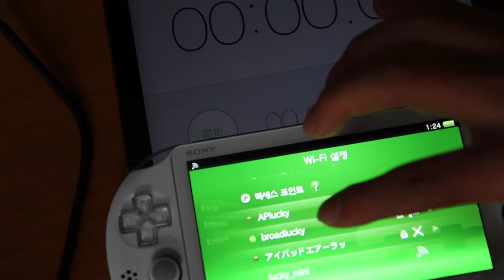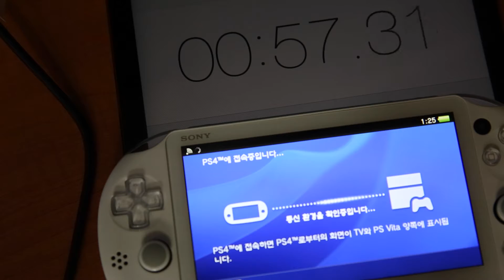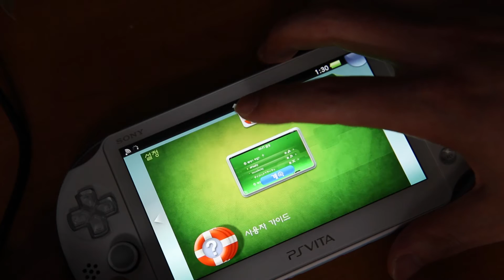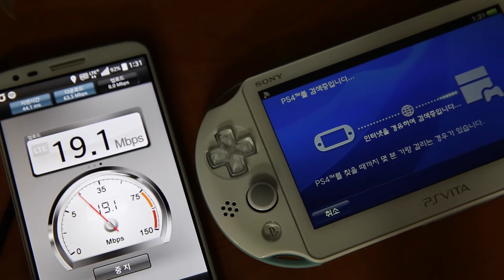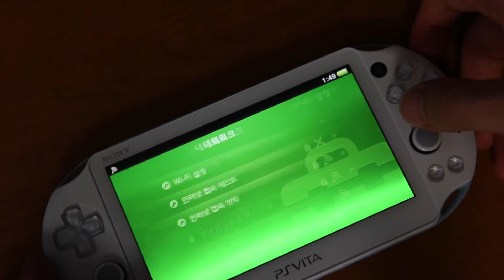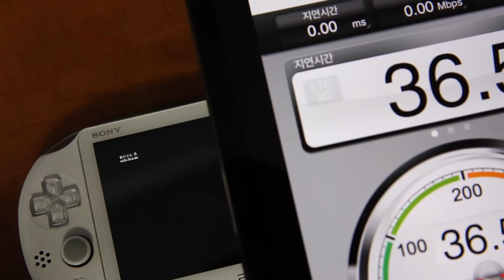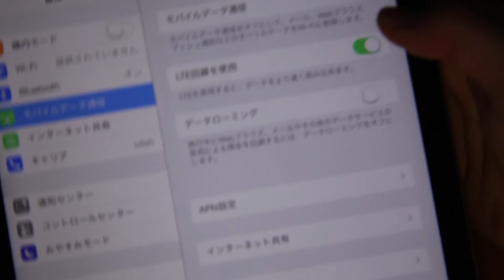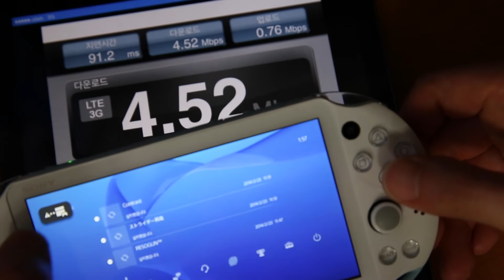Wi-Fi 신호에 따른 PS4와 PS Vita간의 외부망 연결을 통한 리모트 플레이 시험 - Remote Play - PS VITA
PS 4 - ipTIME (UPnP - ON) wireless - NAT TYPE 2
PS VITA
 - Apple Airport Extreme - NAT TYPE 2
 - Hotspot (LG G2 - LTE-A) - NAT TYPE 3
 - Hotspot (Apple iPad Air - LTE) - NAT TYPE 3
 - Hotspot (Apple iPad Air - 3G) - NAT TYPE 3

리모트 플레이를 위해서는 NAT TYPE3 및 IP fragment 는 무관!

ps4는 반드시 공유기를 통해 연결되어야 함. NAT TYPE2 !